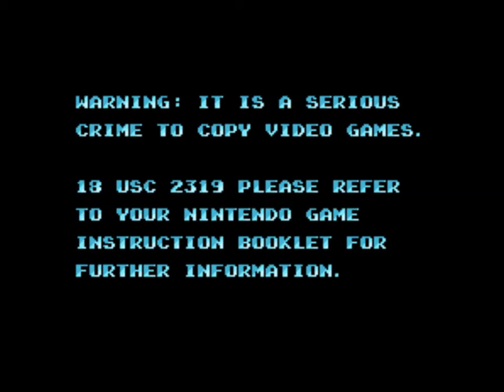Super Mario Bros.: The Lost Levels (SNES) - Glitch level FA-Layout ID 7C + Anti-piracy screen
Codes down below in the description.
Performing Layout ID modification in the SNES port of Super Mario Bros: The Lost Levels. I have no known code to access the level itself, but I used Hex Workshop to change the value of offset 0x00074580 to 7C to get this result, which causes level 40 / World 1-2 to be replaced with this.

I also encountered an anti-piracy warning in the middle of playing this stage.

Codes used:
Changed the value of offset 0x00074580 to 7C in Hex Workshop: Necessary to play this level. This will change layout ID 37 (1-2) to ID 7C.
7E072D** (FA used for **): Messes with the level data a bit.
7E0750** (40 used for **): Level modifier for Super Mario Bros.: The Lost Levels.
70000701: Global debug mode code for Super Mario All-Stars.
7E071002: Mario starts at the bottom of the level.
7E00DB** (8C for **): Changes up the style of the level (a.k.a. block palettes, background, etc.)